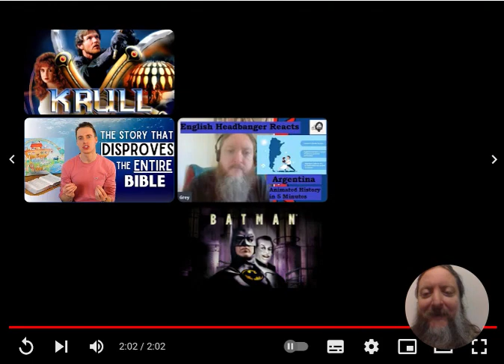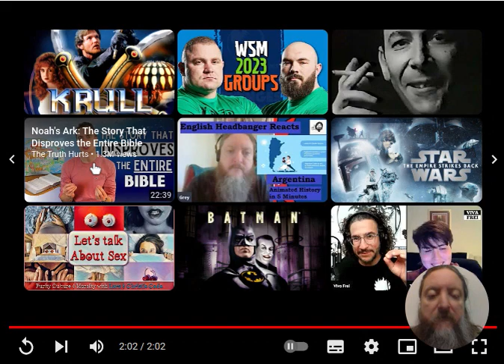Retro Trailer reaction - Krull (1983)